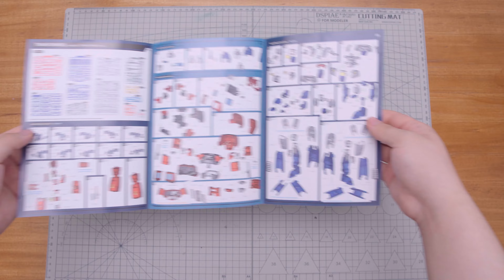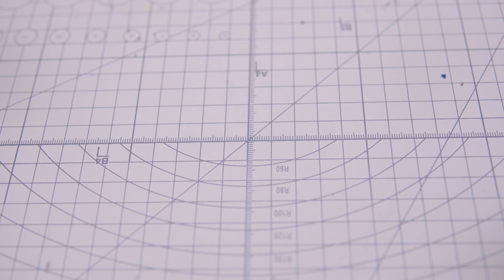Flame Toys Optimus Prime G1 FULL BUILD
Discord server if you want to chat about every plamo related